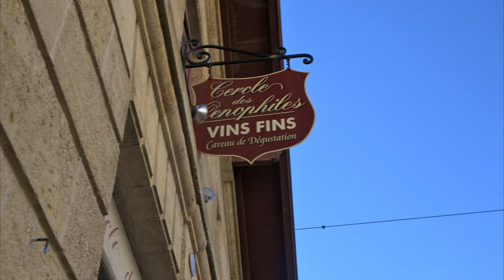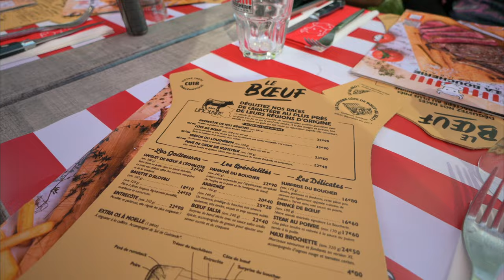a histórica Saint Émilion na EXPEDIÇÃO Moto Tour Europa EMTE S01E08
Rodando de moto  por locais históricos e estrada paralelas que NINGUÉM passa rumo ao Sul da França

EXPEDIÇÃO Moto Tour Europa

Microfone Synco G2 A1

Farol de Led

Intercomunicador Cardo PackTalk EDGE par

Intercomunicador Freecom 4 Duo Plus - Par

Jaqueta de Verâo Helt Air Free G3

Makita combo Parafusadeira e Furadeira

Compressor Portátil MAKITA à Bateria 12v Mp100dz s/Carregador e Bateria Makita

HD Externo 2TB Seagate

Câmera 360 Câmera de ação Insta360 One R Edição Twin

GoPro HERO9

Osmo Pocket 2 DJI

Macaco de Elevação Hidráulico Para Moto 680Kg